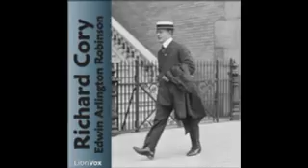4 Richard Cory Read by esl Edwin Arlington Robinson Richard Cory